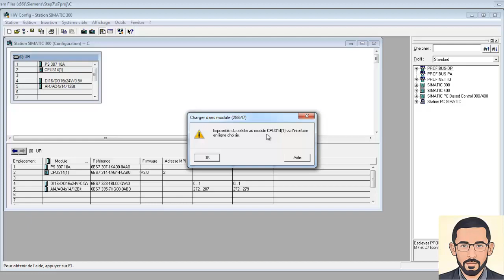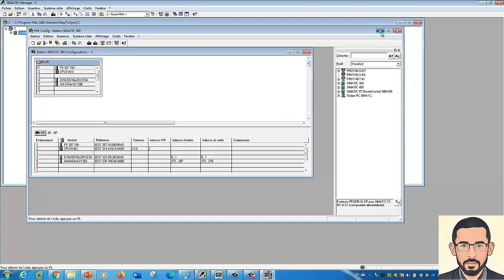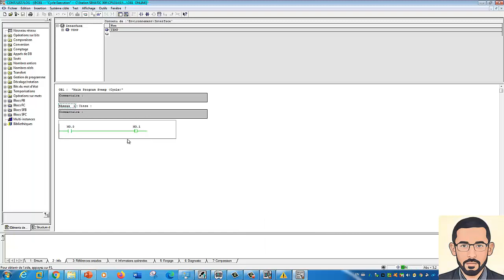Formation step 7 : Problème de liaison entre Step 7 et PLCSIM